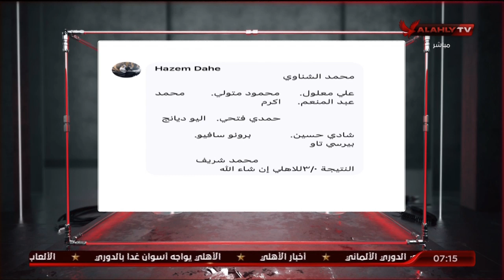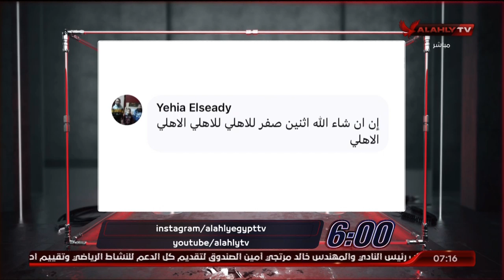حلقة السادسة تقديم أحمد سمير | 22 - 10 - 2022